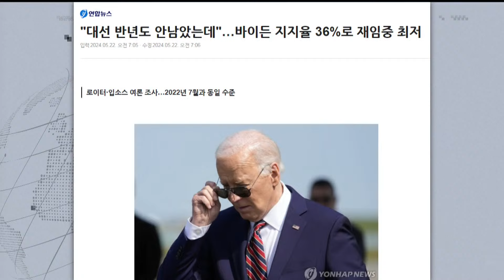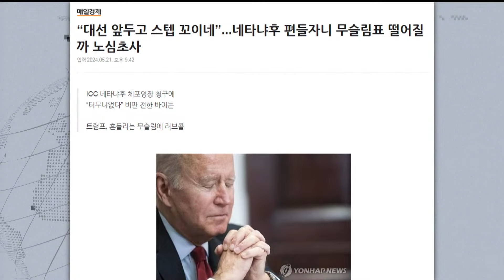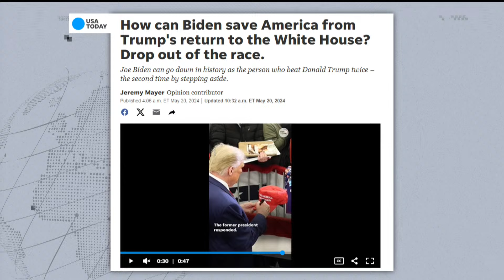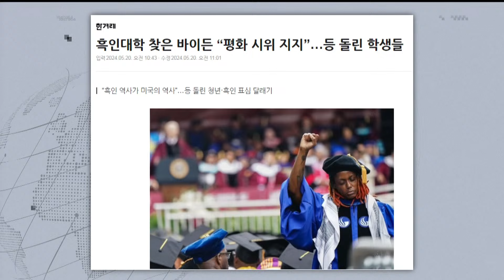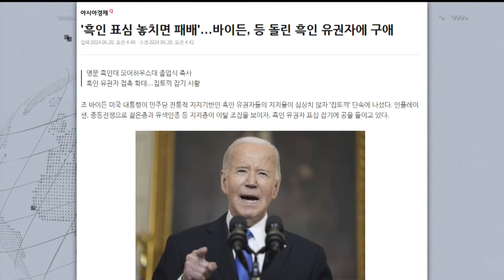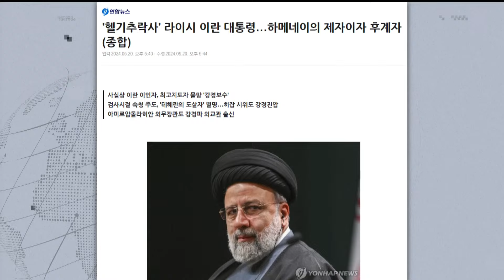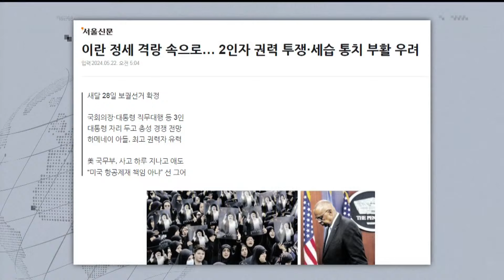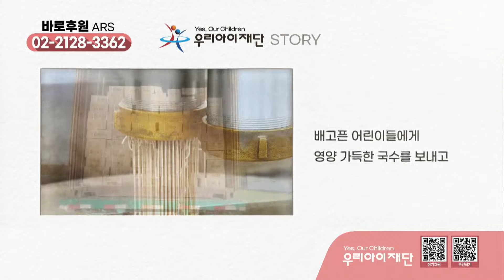안 뜨는 바이든, 미 언론 '후보 사퇴' 요구 나왔다(이승원)-'전범국' 일본...잃어버린 30년, '욱일기 향수' 불렀나(채승병)-이원재의 끝내주는 경제(0522_수_다시보기)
점심에 경제하는 습관 이원재의 끝내주는 경제 5월22일(수) 라이브 저녁 다시보기 서비스입니다. 이원재의 끝내주는 경제에서 윤석열 대통령의 거부권 행사와 바이든 미국 대통령의 거부권 행사가 어떻게 다른지, 대통령의 거부권 행사가 어떻게 이뤄져야 하는지를 놓고 이야기를 나눕니다.
이승원 평론가가 '끝내주는 세계'에 출연해 바이든 지지율 하락의 이유와 미 언론이 바이든 후보 사퇴까지 거론하는 이유를 심층 분석합니다. 바이든과 민주당 지지의 최후 보루인 흑인계가 돌아선 이유, 중동 분쟁에 영향을 받은 무슬림들의 표심의 향방 등을 짚어봅니다.
채승병 박사가 워코노믹스에 출연해 일본의 군사 팽창을 놓고 이야기를 나눕니다. 전범 국가 일본이 평화헌법과 자위대 창설에 나선 이유, 일본이 전쟁이 가능한 '보통 국가'로 변신을 노리는 이유 등을 일본의 정치 경제적 상황의 변화를 중심으로 살펴봅니다.

🌍 이원재의 런치타임
- 尹의 거부권, 바이든 상황과 다른 이유
- 바이든 정부, 공화당 측 특검 임명해 수사
- 바이든의 거부권 행사, 오직 경제사회 관련 건만
- 바이든·트럼프도 받은 특검…"공직자 윤리의 핵심"
- 닉슨 대통령, 특검 방해했지만 결국 사퇴해

🌍 끝내주는 세계: 이승원 평론가
- 안 뜨는 바이든 지지율…상황이 어떻길래?
- 바이든, 민주 20년간 대선 이긴 '네바다'서 트럼프에 밀려
- 아랍·무슬림 지지율 '트럼프 우위'…도대체 왜?
- 바이든 후보 사퇴 요구까지…도대체 왜?
- 중러 정상회담, 시진핑 "오랜 친구 푸틴과 정의 수호"

🌍 워코노믹스: 채승병 박사
- 이란 정부, 대통령 사망 공식 확인…다음 정권은 누가?
- 일본, '평화헌법·자위대' 체제…배경은?
- 6.25 전쟁, 패전국 일본 '무력화' 계기
- 일본, 정식군대 아니고 '자위대'로 남게 된 배경은?
- 일본 군사력, 아베 신조 재집권 이후 달라졌다?

👨‍👩‍👦‍👦 제작진
- 기획: 박종찬, 이원재, 이미지
- 구성: 이원재, 이미지
- 진행: 이원재
- 출연: 이승원 채승병
- CG·타이틀: 윤수경, 김서준
- 조연출: 이승민
- 오디오: 이선재
- 자막: 김한비
- 연출: 박종찬

💌💌 뉴스토마토 구독신청: 프라임 가입자는 특별 혜택이 추가됩니다.(ARS 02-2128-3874)

감사합니다.